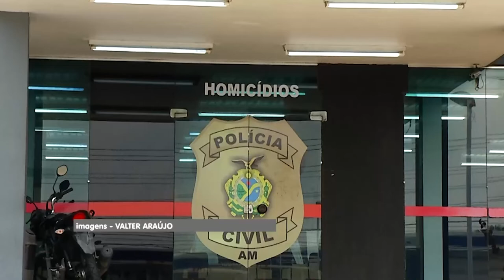Amazonas entre os estados mais violento do Brasil, segundo Anuário da Segurança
O Amazonas lidera o ranking dos estados mais violentos do país.Levantamento é do Fórum Brasileiro de Segurança Pública que aponta alta de 54% dos assassinatos.

Para especialistas, o cenário de caos é provocado pelo domínio de organizações criminosas que avançam na capital e interior.